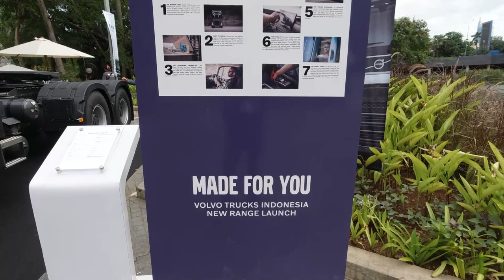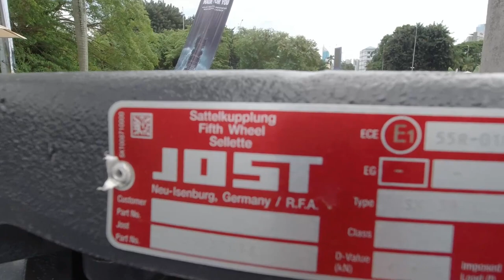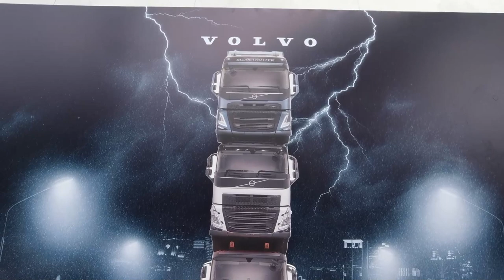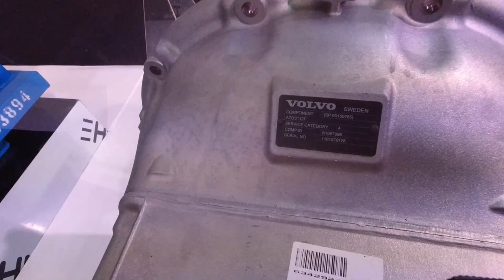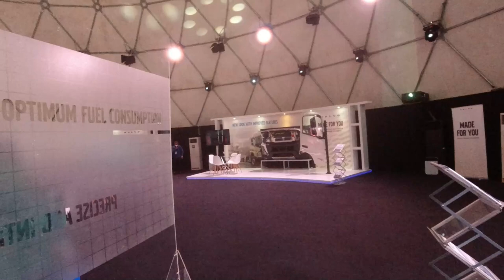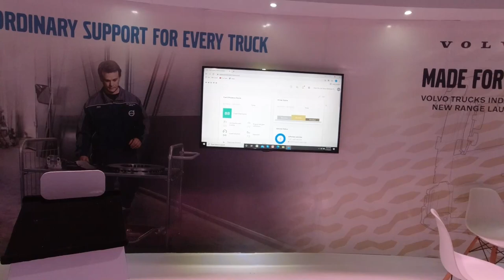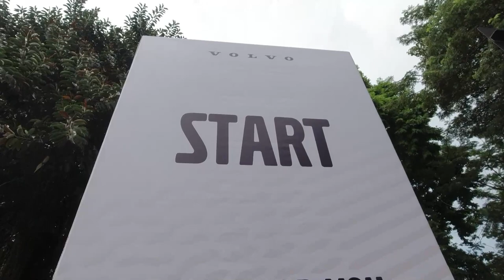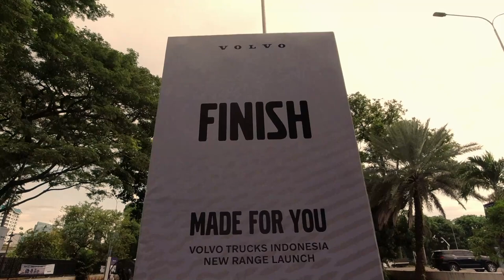Launching VOLVO Truck New Range Dan Fitur Terbaru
Pameran VOLVO Truck New Range yang diadakan pada Selasa, 16 November 2021 di area parkir Senayan Park.